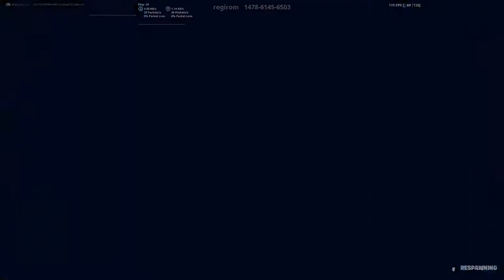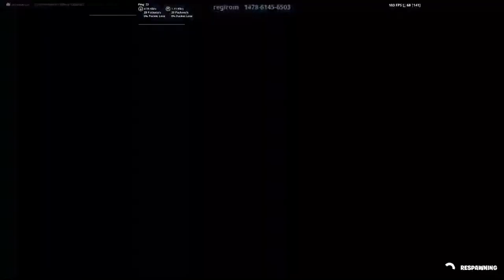playing fortntie (Live Stream)